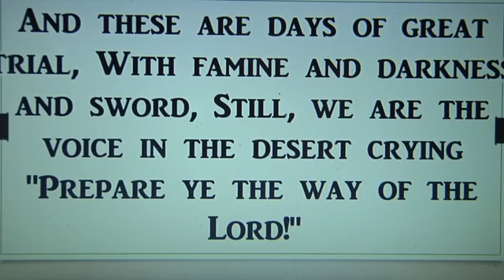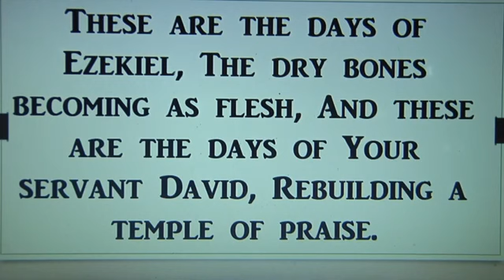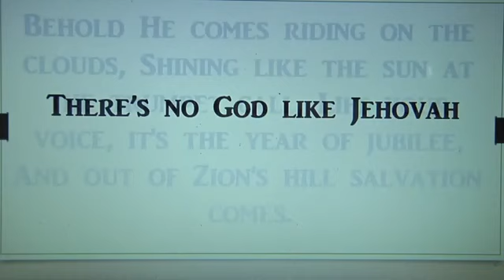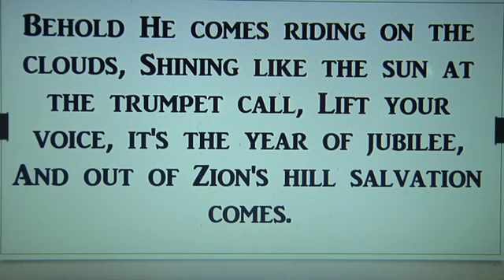Finding Meaning For My Life